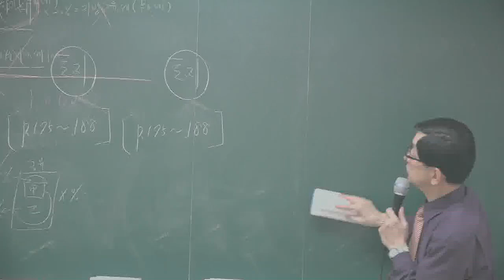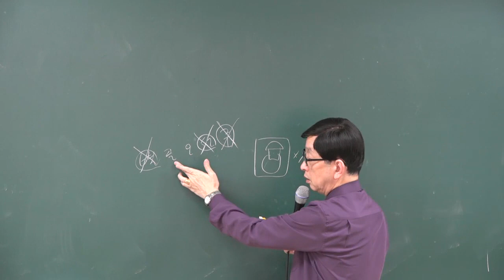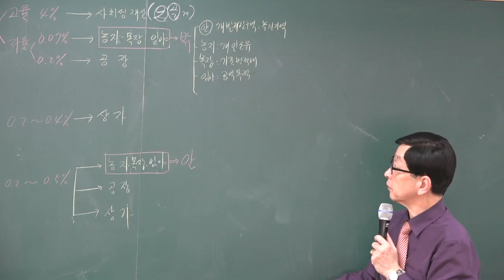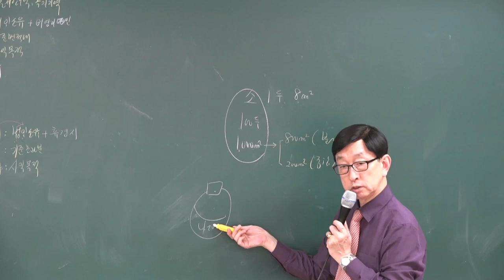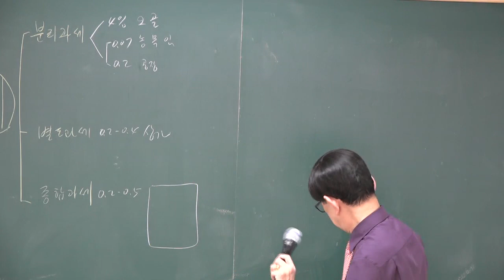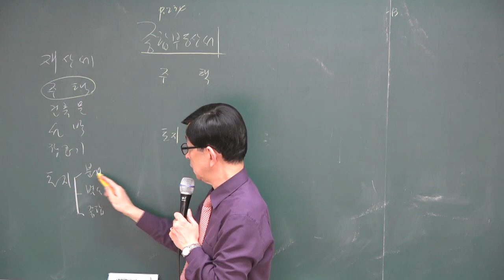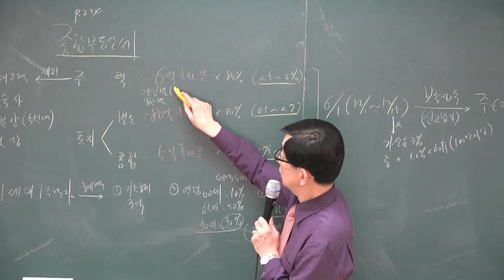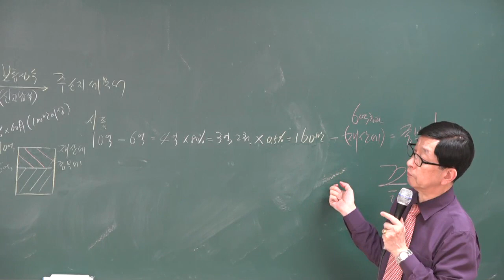[공전무] 2018년 부동산세법 기본이론 2-12